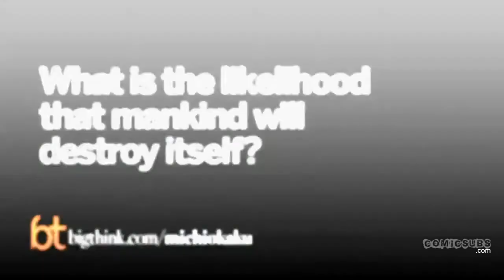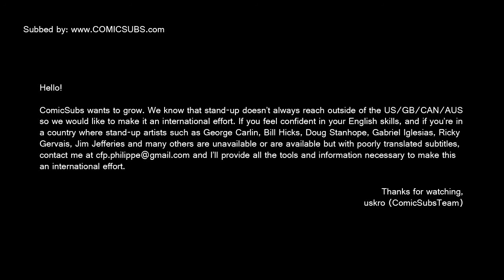[ROsub] Michio Kaku - Se Va Autodistruge Omenirea? (Will Mankind Destroy Itself)(BigThink/ComicSubs)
Michio Kaku prezinta perspectiva lui asupra viitorului omenirii si daca aceasta va supravietui. Video-ul are subtitrare in limba romana.

Michio Kaku talks about his perspective upon the future of mankind and of its chances of survival. The video is Romanian subbed.